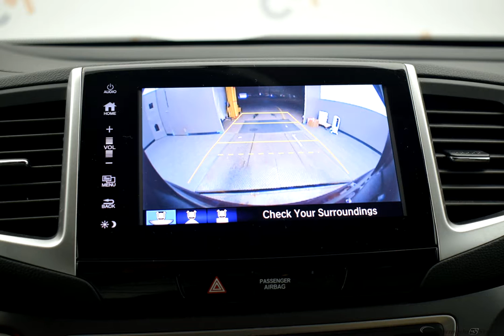2017 Red Honda Pilot 4D Sport Utility #3073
Certified Used 2017 Red Honda Pilot 4D Sport Utility EX-L Gray #3073
CARFAX SERVICE RECORDS AVAILABLE, AWD. CARFAX One-Owner.

18/26 City/Highway MPG Odometer is 2766 miles below market average! Red 2017 Honda Pilot EX-L w/Navigation AWD 6-Speed Automatic 3.5L V6 24V SOHC i-VTEC

Awards:
  * 2017 IIHS Top Safety Pick+ (When equipped with Honda Sensing and specific headlights)   * ALG Residual Value Awards   * 2017 KBB.com 12 Best Family Cars   * 2017 KBB.com Best Buy Awards   * 2017 KBB.com 10 Best Certified Pre-Owned 3-Row SUVs Under $30,000   * 2017 KBB.com Brand Image Awards   * 2017 KBB.com 10 Most Awarded Brands